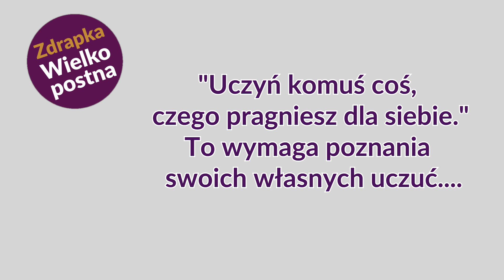JAK NAUCZYĆ SIĘ UCZUĆ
15 kwietnia:
"Uczyń komuś coś, czego pragniesz dla siebie."

Jeśli chcę zrobić dla kogoś coś, czego sam pragnę muszę najpierw nauczyć się słuchać swoich emocji. Jak się tego nauczyć podpowiada dr. inż. Jacek Pulikowski.